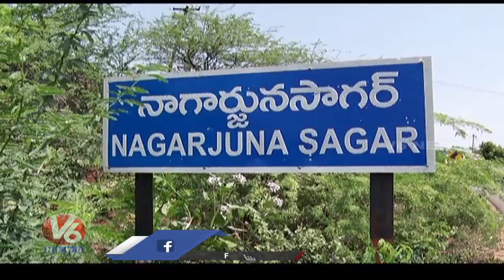Farmers In Panic Over Dead Storage In Nagar Sagar Project | Nalgonda | V6 News